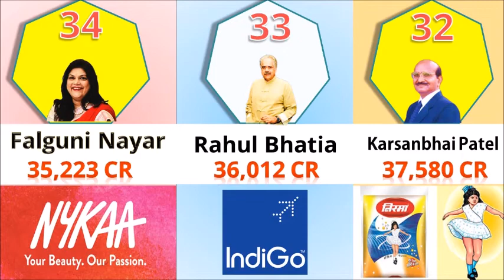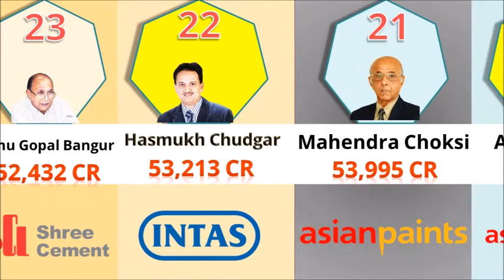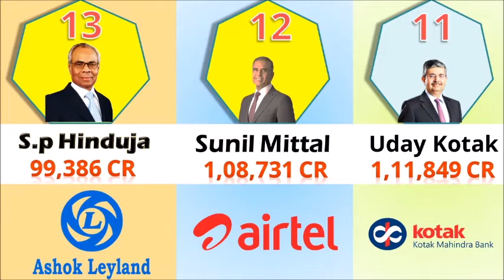Top 40 Richest Man in India in 2022 New List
Is Adani richer than Ambani ?,Who is India's richest man today? ,How billionaires in India ?,Who is a trillionaire in India?, Who is the No 1 rich in India? ,Who is the 2nd richest man in India?,In which rank India is richest in the world? ,Who is India's richest man 2022?,who is the richest man in the world 2022?,Who Is World's Richest Man 2021 list?,Who is the Top 10 Richest Man in 2021?,Who is the richest man in the world 2025